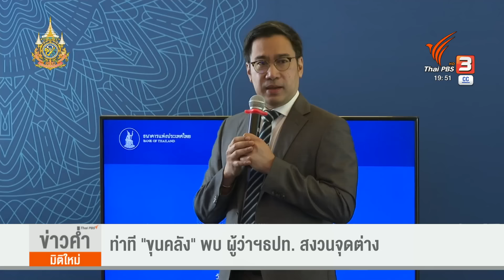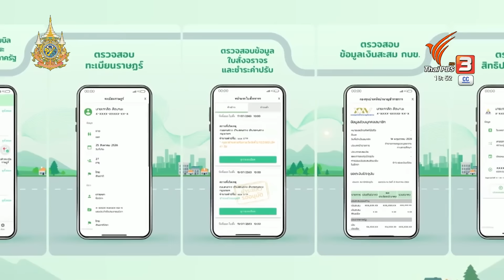ท่าที "รมว.คลัง" คนใหม่ พบ "ผู้ว่าฯ แบงก์ชาติ" สงวนจุดต่าง | Thai PBS News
การพบกันระหว่างรัฐมนตรีว่าการกระทรวงการคลัง กับผู้ว่าฯ แบงก์ชาติ กว่า 2 ชั่วโมง สองฝ่ายเห็นตรงกันถึงปัญหาของประชาชน และธุรกิจรายย่อย แต่ปฏิเสธแสดงความเห็นว่า อัตรา ดอกเบี้ยนโยบาย ปัจจุบันเหมาะกับสภาพเศรษฐกิจหรือไม่ และไม่ได้พูดคุยถึง